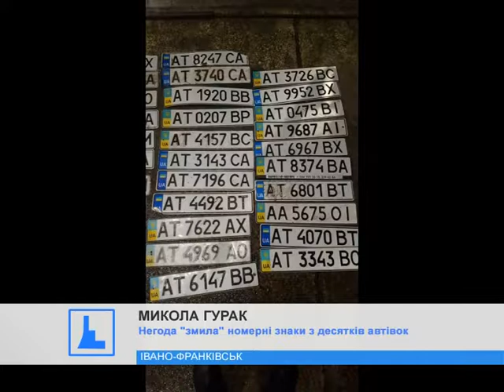Микола Гурак: Негода "змила" номерні знаки з десятків автівок